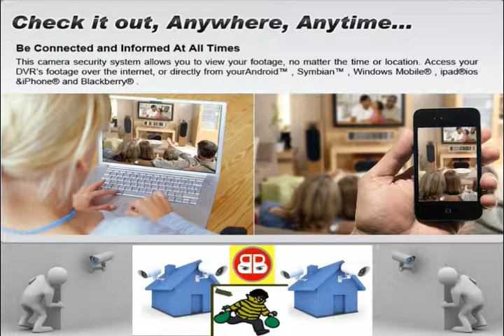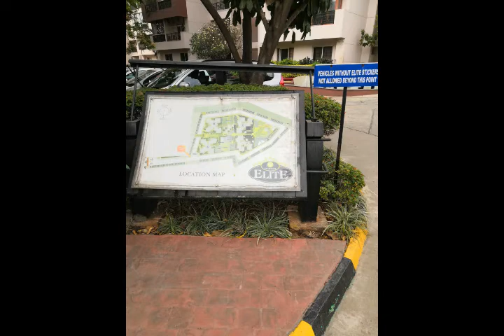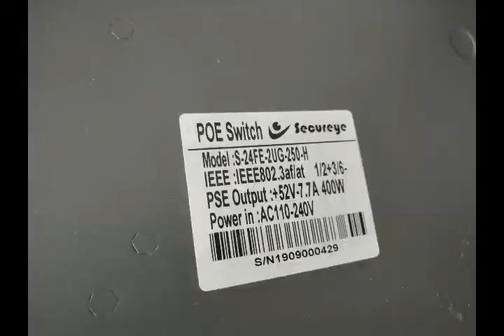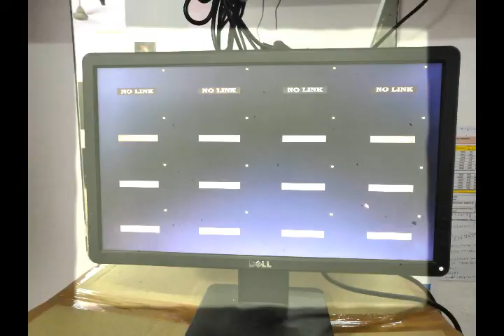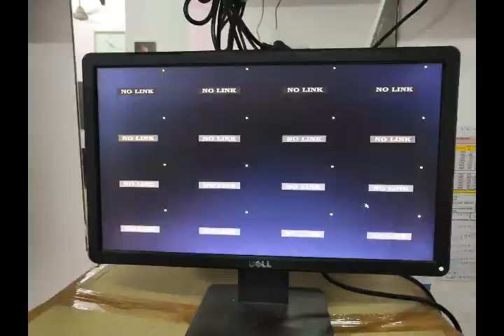Hikvision IP Camera - NVR Installation at Mantri Elite at Bangalore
BIG BRO TECH

IP Camera - NVR Installation at Mantri Elite at Bengalore from BIG BRO SECURE SERVICES Inc. - Whatsapp no - for call

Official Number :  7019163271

Services we provide in dealers, Installers & Services for security systems  :

* Vechicle Tracking System
* Data Recovery / Networking
* IT Services

HikVision Camera setup 2 MP × 4 cam & 1TB HDD full package

Queries solved :
● Complete details on CCTV setup
● CCTV camera price & available
● CCTV camera brands
● CCTV camera purchase guide

Tech Guru, Tech Guru Kannada, Kannada Tech, Tech Suraj, Tech in Kannada, Tech News Kannada, Kannada, Technology Kannada